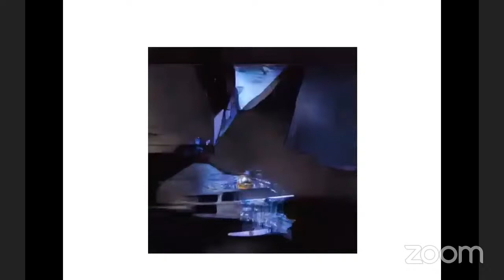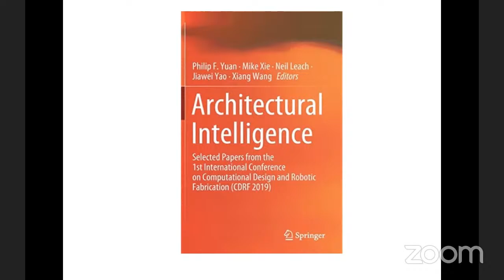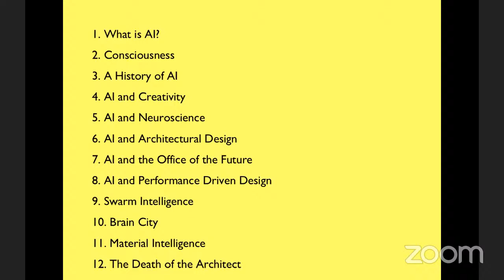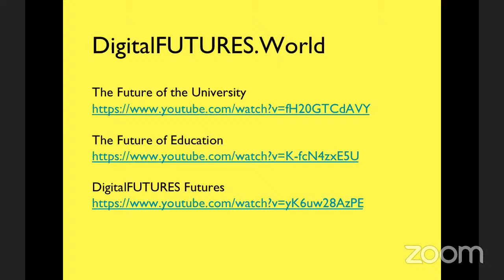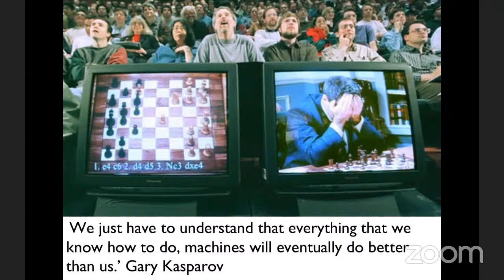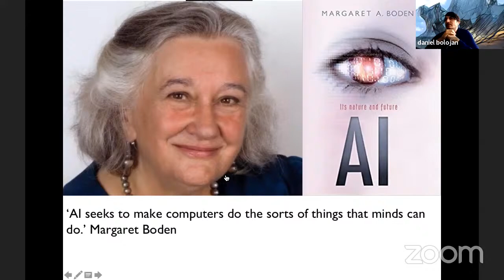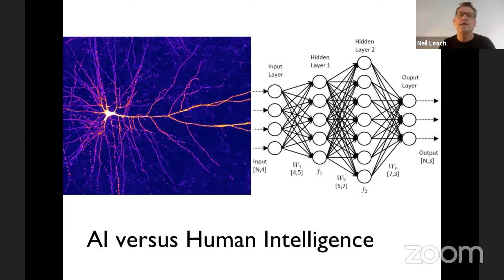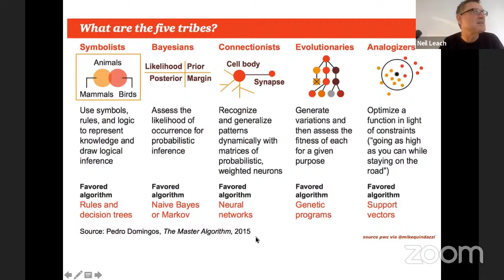FIU DDES Lectures_Theories of the Digital_Session 1: What is AI?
Doctor of Design program
FIU School of Architecture

Intelligence
A 12-week course in theories of the digital

What can AI contribute to architectural discourse? This series addresses AI - and Architectural Intelligence in general - from a range of different perspectives. Intended more as a series of panel discussions than as a lecture series, Intelligence seeks to develop a theory of AI for architecture.

A History of AI
AI and Creativity
AI and Neuroscience
AI and Architectural Design
AI and the Office of the Future
Performative AI
Swarm Intelligence
Brain City
Material Intelligence
The Death of the Architect

9.00 am EST / 10.00 pm China time / 3.00 pm CET

The FIU DDes is a two-year non-residential Doctor of Design Program